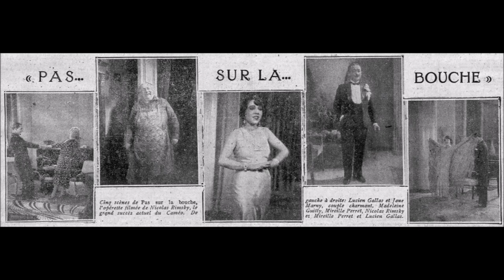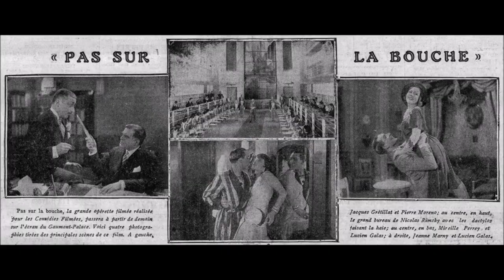Davia et Pierre Moreno " ça c'est gentil " 1931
Davia et Pierre Moreno  " ça c'est gentil " opérette " pas sur la bouche "
de Maurice Yvain et André Barde orchestre André Valsien
disque 78 tours Odéon 250.015 du 20 Octobre 1931